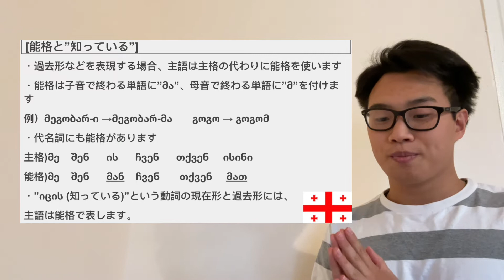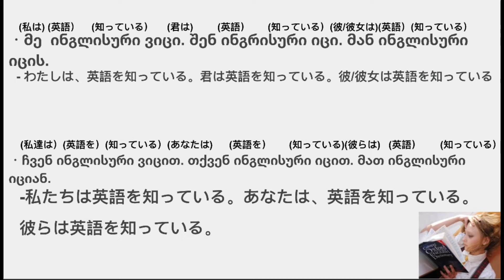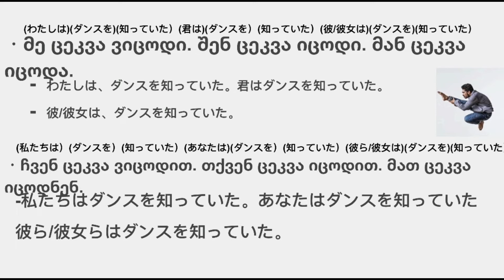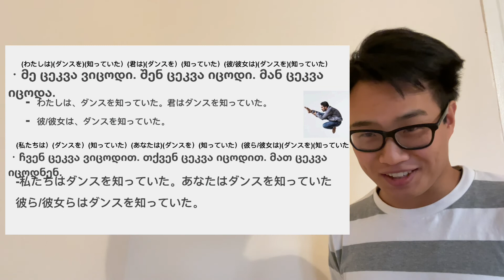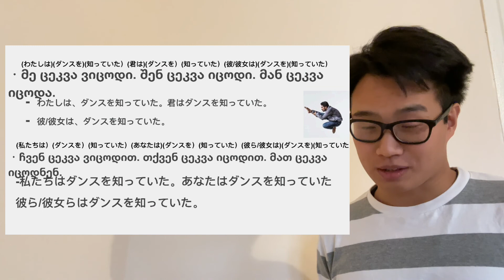「能格・動詞"知っている"」ジョージア語 パート24:"ერგატიური ბრუნვა ・ ზმნა ვიცი" ნაწილი24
散髪、、、

ジョージア語以外にも色々な言語に興味があります！

一緒に言語を勉強しましょう！:)